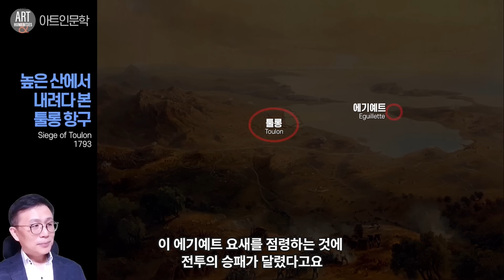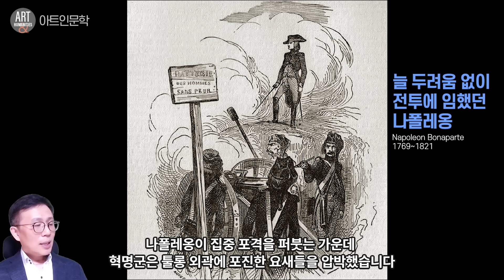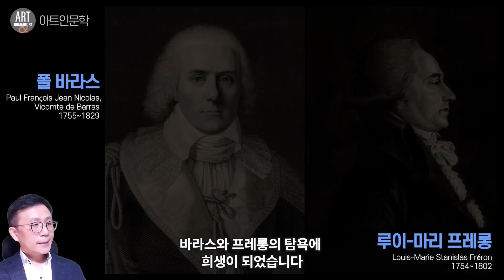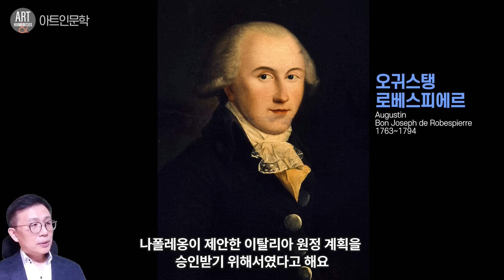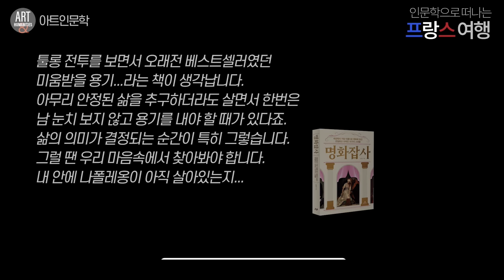나폴레옹 전설의 시작 툴롱 전투, 젊은 영웅은 왜 처형 위기에 몰렸나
세상에 자신을 알리려 발버둥친 나폴레옹!
목숨 걸고 이뤄낸 기적의 승리, 툴롱 전투!

이번엔 나폴레옹의 전설 그 첫 번째 페이지를 장식하는 툴롱 전투를 소개해 드리겠습니다. 이 전투는 나폴레옹이 혼자 이끌었다고 할 정도로 그의 활약이 대단했는데요. 그래서 그는 단박에 구국의 영웅으로 불리게 되었죠. 그런데 이처럼 모두의 주목을 받던 나폴레옹은 얼마 후 체포되었구요. 단두대 처형을 걱정해야 하는 신세로 몰리게 되었는데요. 어떤 일이 있었던 것일까요? 자세히 알아보도록 하겠습니다.

유튜브 아트인문학이 [ 명화잡사 ]로 출간되었습니다!

아트인문학, 재미있는역사,
재미있는인문학,명화해설,역사유튜브,
나폴레옹, 나폴레옹보나파르트, 보나파르트,
프랑스대혁명, 대혁명, 프랑스혁명,
자코뱅, 국민공회, 육군사관학교,
카르토, 뒤고미에, 살리세티,
오귀스탱로베스피에로, 로베스피에르,
툴롱전투, 툴롱포위전, 공안위원,
napoleon, bonaparte, greatrevolution,